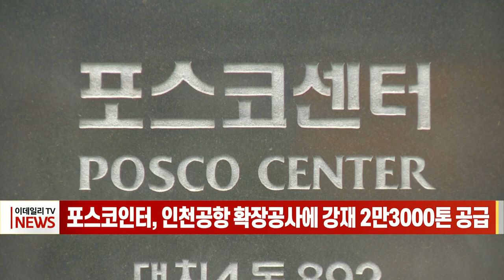포스코인터, 인천공항 확장공사에 강재 2만3000톤 공급 (20220726)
포스코인터내셔널, 인천공항 확장공사에 강재 2만3000톤 공급